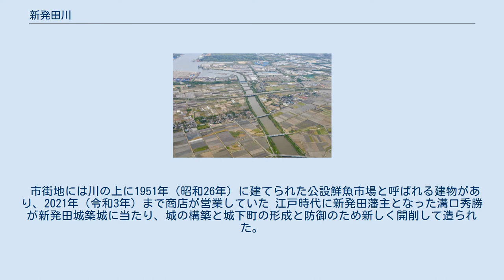新発田川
清水園・足軽長屋脇を流れる新発田川 新発田川（しばたがわ）は、新潟県新発田市、北蒲原郡聖籠町および新潟市北区を流れる河川である。
 加治川中流の江口・上内竹・下内竹地域付近より分流し、五十公野、山王を通って大堰で二流に分れ、本流は新発田市街を流れ中曽根方面へ流れる。
さらに一部は猿橋から聖籠・木崎地区を通り阿賀野川に繋がっている。
（分流は市街の東側を新井田方面に流れた。） 市街地内を流れる都市河川の性質を持つことに加え、石泉荘の庭園内を流れることから、「新発田市中心市街地活性化基本計画」において「水のみち」として位置づけられている。
 市街地には川の上に1951年（昭和26年）に建てられた公設鮮魚市場と呼ばれる建物があり、2021年（令和3年）まで商店が営業していた 江戸時代に新発田藩主となった溝口秀勝が新発田城築城に当たり、城の構築と城下町の形成と防御のため新しく開削して造られた。
江戸時代から明治・大正時代にかけて生活用水、雑用水等として、庶民にとって大切な働きをしてきた。
 今もなお、江戸時代当時の川筋がほとんど変わらずに残っている。
（しかし市街地に流れる大半部分がセメントで蓋がされている。） 新潟東港へ流れる新発田川放水路